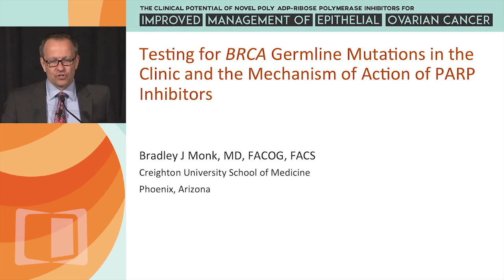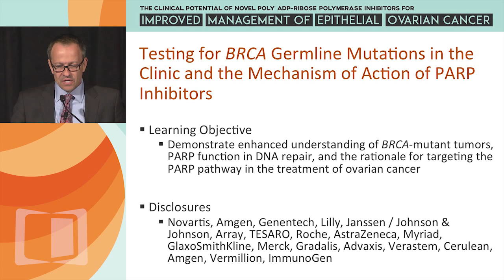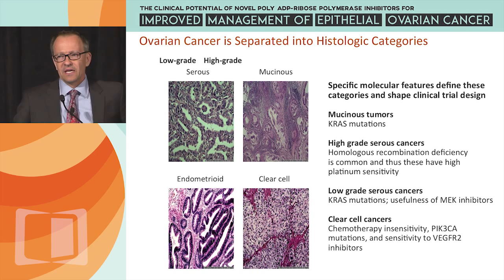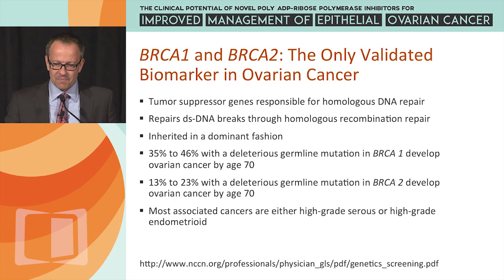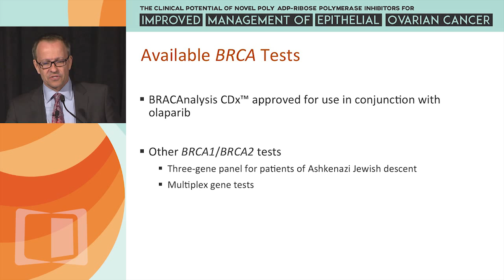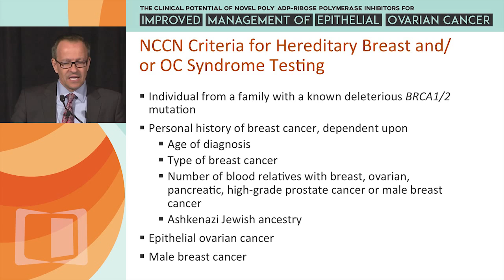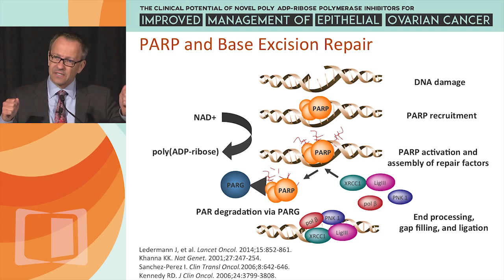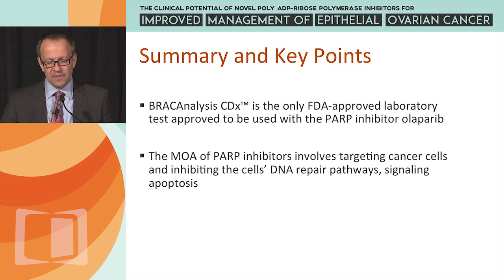Testing for BRCA Germline Mutations in the Clinic and the Mechanism of Action of PARP Inhibitors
The Clinical Potential of Novel Poly ADP-Ribose Polymerase Inhibitors for Improved Management of Epithelial Ovarian Cancer, a satellite symposium held in Chicago, Illinois on May 30, 2015 was held as an adjunct to the ASCO Annual Meeting.

In this presentation, Dr. Bradley J. Monk discusses available tests for BRCA mutation, NCCN criteria for hereditary breast and/or ovarian cancer syndrome testing, and the mechanism of action of PARP inhibition.

A continuing education program is offered as a supplement to this symposium for CME credit at the following location: